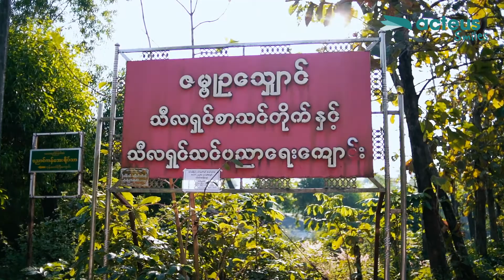AGE's Previous Events Shoots (Acteus Smile)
Acteus Smile အတွက် ရိုက်ကူးပေးထားတဲ့ Events shooting လေးပါ